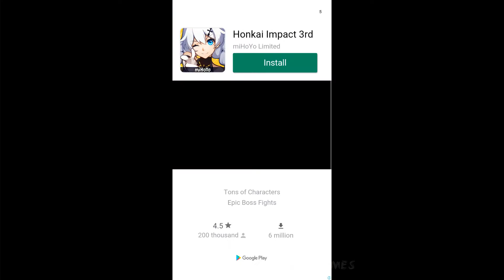Idle Digger Mobile Walkthrough Gameplay (Android,IOS)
DIGGER IDLER Mobile Walkthrough Gameplay (Android,IOS)
Control your workers as you dig deeper and deeper, uncovering giant houses in the process!

Upgrade your workers to work more effectively and earn more gold. Use the gold to upgrade the look of your house!